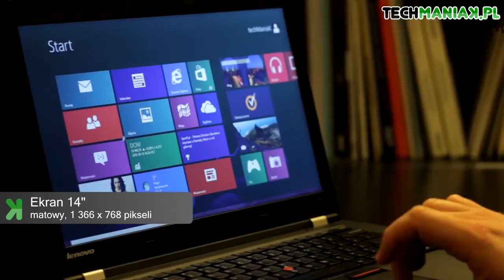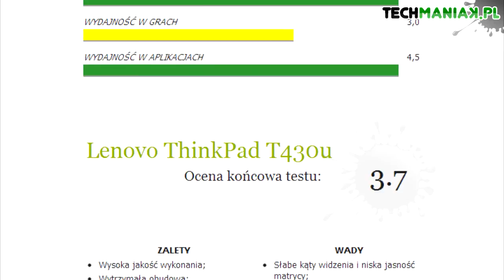Wideo test i recenzja notebooka Lenovo ThinkPad T430u | techManiaK.pl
Dzisiejszą maniaKalną wideo recenzję poświęcimy bardzo ciekawemu Ultrabookowi Lenovo ThinkPad T430u, który poza wydajnym procesorem, wyposażony został również w modem 3G. Szczegółowy test urządzenia znajdziecie na stronie